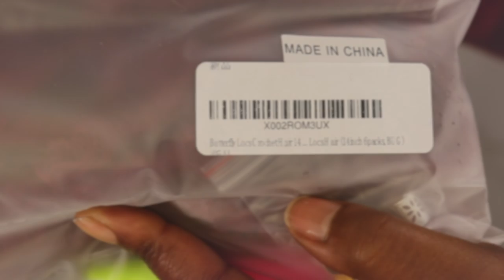butterflylocs Quick Crochet Butterfly Loc Bob with Cornrows NO WRAPPING|Ft. Amazon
I wanted to try butterfly locs! but a easier method, this is where I ended up! I love this crotchet butterflylocs look!! Lemmi know if your feeling it?!

xoxoxox

ALL PRODUCTS MENTIONED IN VIDEO:
Butterfly Locs Crochet Hair 14 Inch 6 Packs Pre Looped Distressed Locs Crochet Hair, Curly Butterfly Locs Synthetic Hair (14 Inch, BUG)

Camera I used in my videos: Cannon Rebel t7i
Camera I use for Vlogging:  Samsung S20 Ultra Plus & SONY A5100
Software I use to Edit: iMovie
Send Cute Notes Or what ever you want!
A.MAREE BEAUTY
14643 Merry Meadow Dr.

Amazon Storefront

PRINTSBYUS INSTAGRAM
CUSTOM SWEATERS, SHIRTS, MASK, ETC.